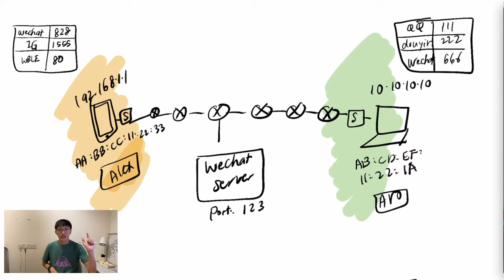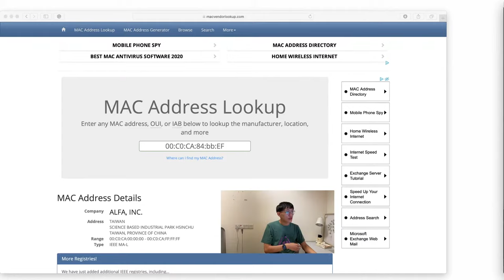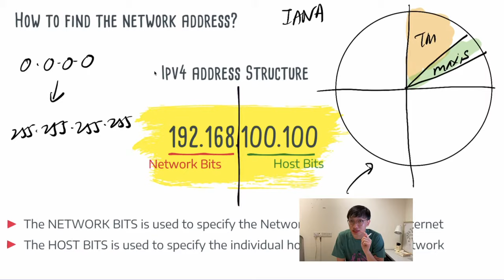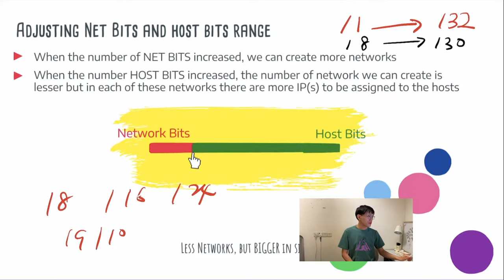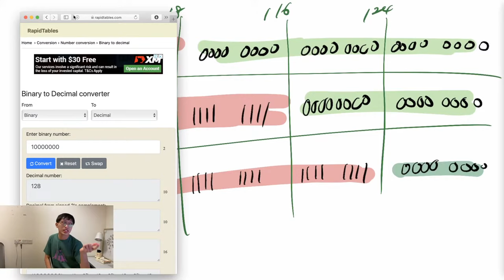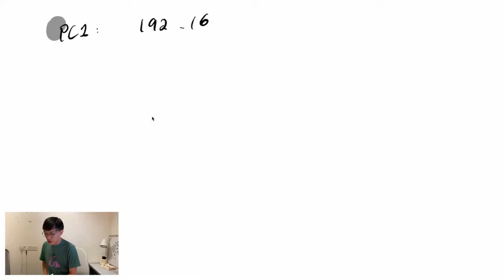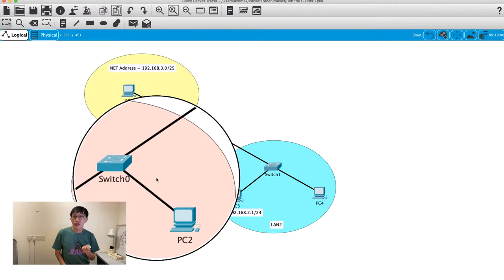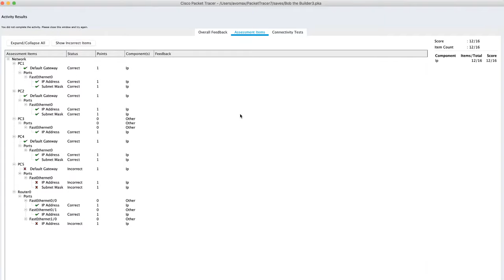[UCCN1004 Lecture 3] - Network Addressing (Part 2)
Bob is given the magical hammer. Every-time he swings his hammer; a new network is built, But, these networks are not configured with network addressing. Joins BoB the builder in this video and help him to to design the network addressing for the all networks he built.

0:00 - Intros
14:00 - Visualizing IP + MAC + Port
28:00 - About MAC address
35:25 - IPv4 address  Structure
41:45 - Subnet Mask
1:10:50 - Classful Addressing
1:17:30 - Classful Address Mask (/8, /16, /24)
1:31:02 - (Bob the builder) Hands on with Network Addressing